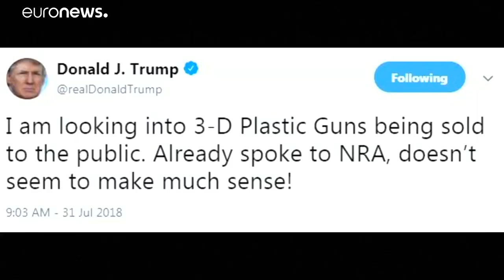Etats-Unis : les armes imprimables en 3D temporairement interdites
Un tribunal fédéral a suspendu l'autorisation d'imprimer des armes à feu en 3D.…